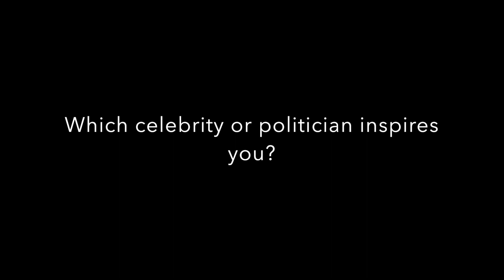LH Presidential: Get to know Naomi Meurice